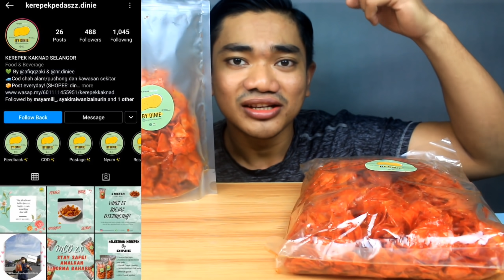NASI BUJANG menu ringkas dan nikmat (mukbang malaysia)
kerepekpedaszz.dinie